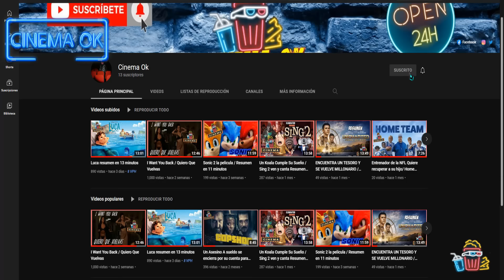EL ENCARGADO FINAL (capitulos 10 y 11) Resumen En Minutos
MIRA AQUI LA SEGUNDA TEMPORADA RESUMEN COMPLETO